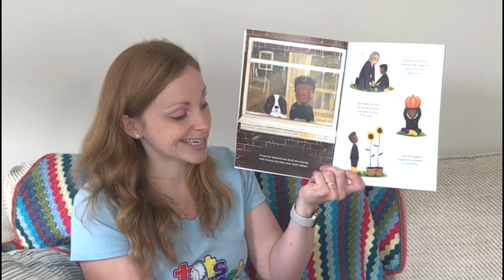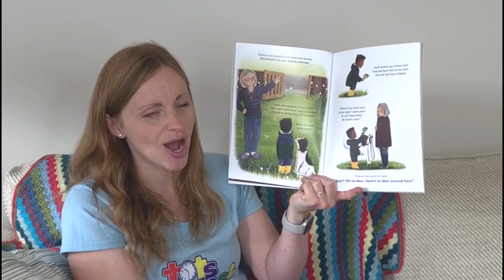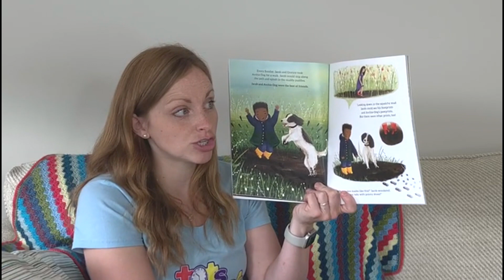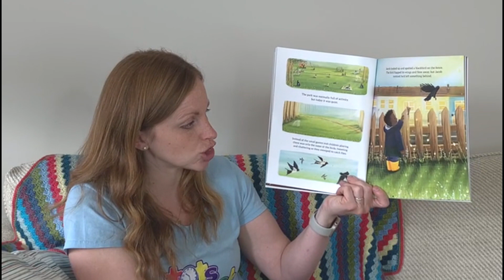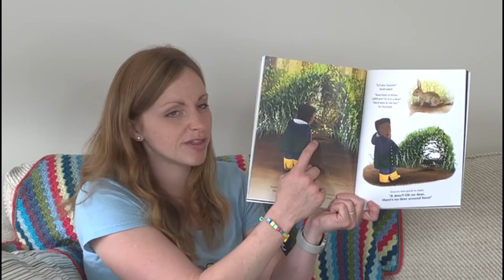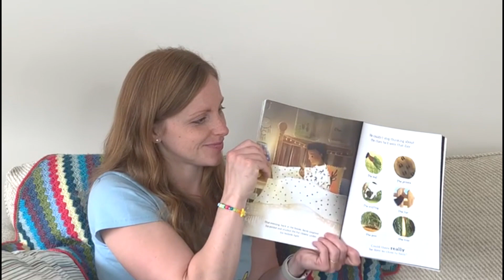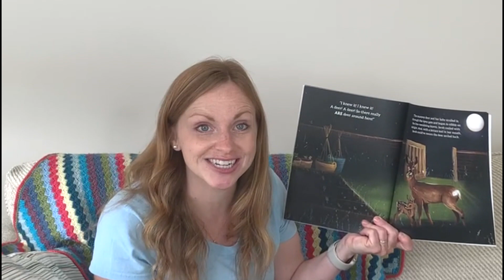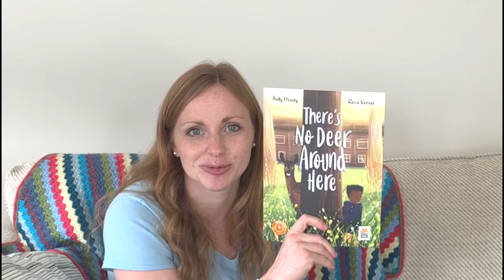There's No Deer Around Here- Bedtime Stories with Fi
Tonight I have the pleasure of reading this wonderful book to you:

There's No Deer Around Here by Andy Hussey and Rosie Venner. Published by Muddy Little Boots.

One night, when a mysterious visitor eats all the plants in Granny’s vegetable patch, Jacob is left wondering what it could be.

So, Jacob and his best friend Archie-Dog, spend the day searching for clues to prove to Granny that there ARE deer around here!

This picture book is wonderfully written and beautifully illustrated. And it is a great book to get children excited about exploring so GET YOURSELF A COPY here:

And to find out more about what Muddy Little Boots are all about, explore their whole website!